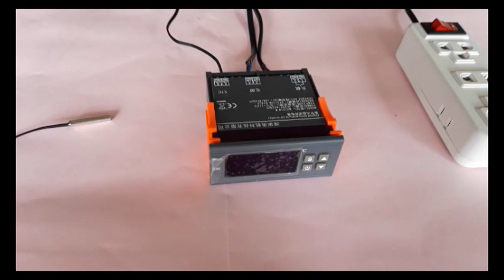ชุดตู้ฟักไข่80ฟอง 990 บาท 0815642289 เล็ก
กดติดตามการเลี้ยงจิ้งหรีด ระบบน้ำ ตู้ฟักไข่และการเกษตรแนวใหม่ 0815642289 เล็ก
เลี้ยงจิ้งหรีดไม่ให้ตาย ได้กำไรแน่นอน กด